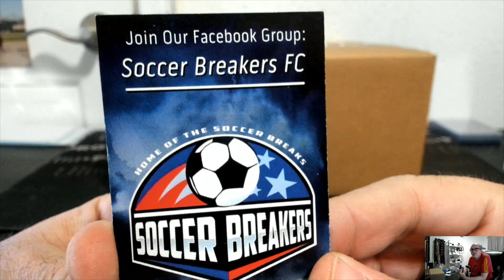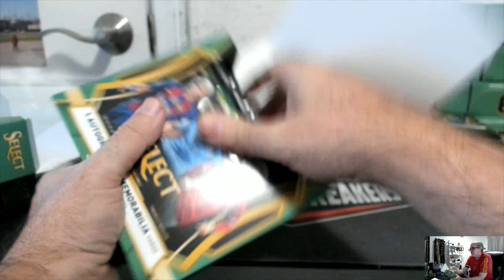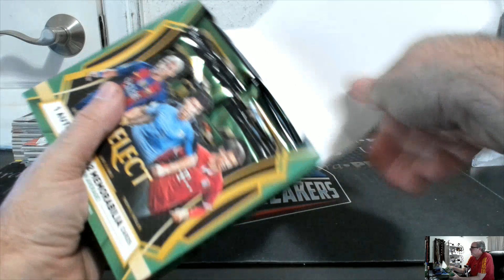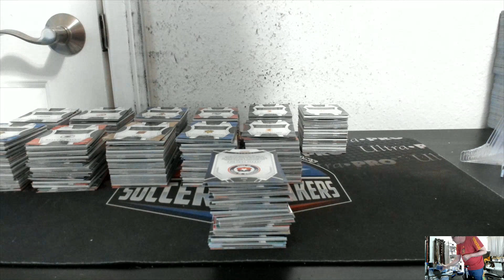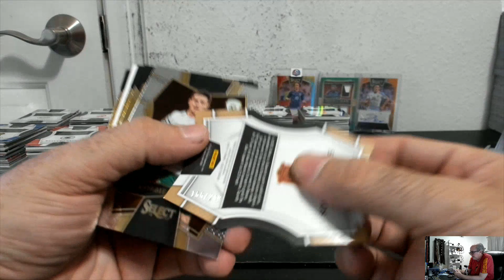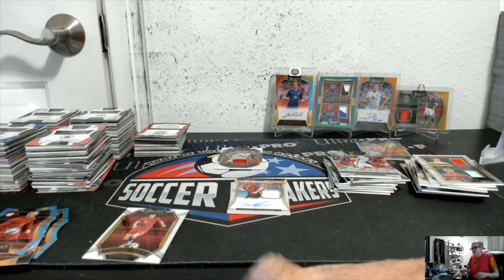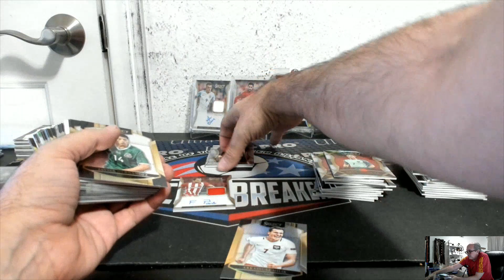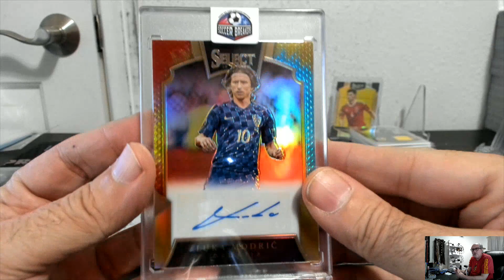2016 PANINI SELECT SOCCER 12 BOX PICK YOUR TEAM PYT HOBBY CASE BREAK #208 (JERSEYPALOOZA#6)